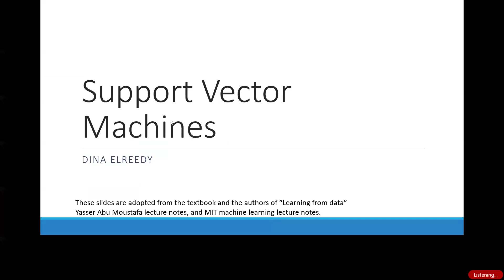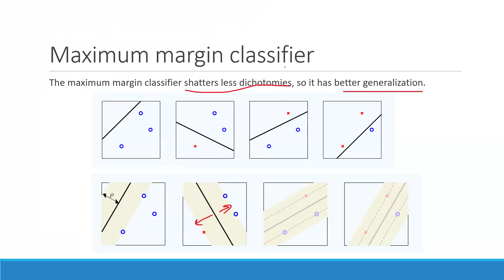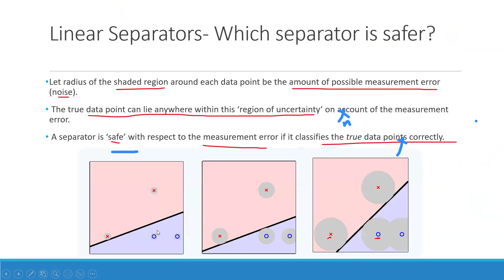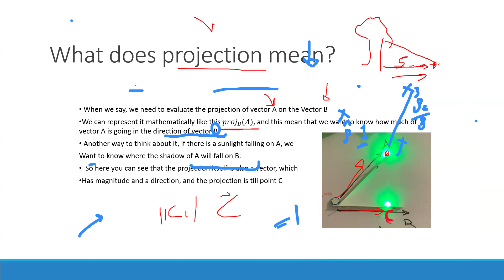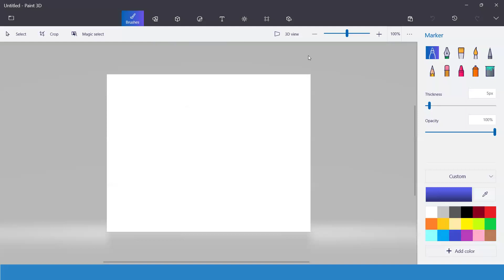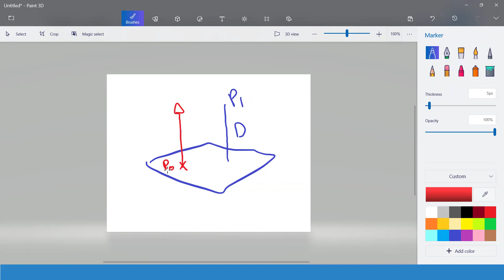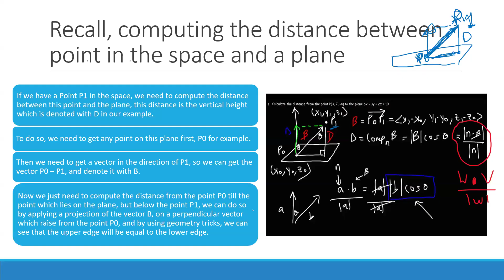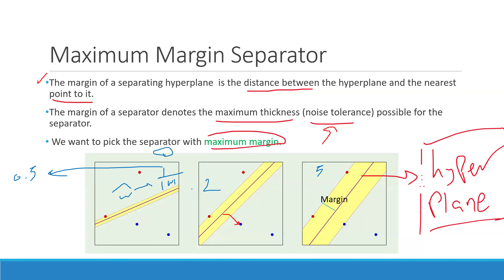Support Vector Machine (SVM) (Part 1)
Defining what does Support Vector Machine mean, what does projection mean, how to get the distance between point in the space, and hyperplane, and how to evaluate the margine of any separating hyper plane